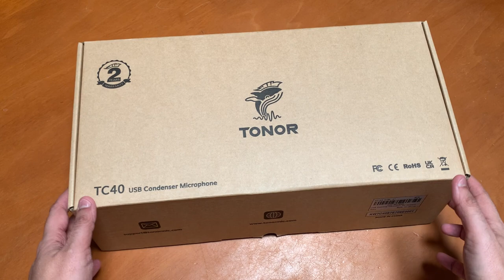TONOR TC40 - MICRÓFONO GAMING PRECIO / CALIDAD INSUPERABLE ¡Y CON MUCHOS ACCESORIOS!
🌐 WEB DE TONOR 🌐

📑 DESCRIPCIÓN 📑

Hoy os traigo un nuevo micrófono de Tonor y se trata del Tonor TC40.

Después de haber probado el TC30 pensaba que Tonor no podía sorprenderme aún más y me ha cerrado la boca. Un micrófono calidad / precio , con muy buen sonido y muchos accesorios por delante. ¿Quieres saber más¿ ¡Quédate!

💲 DONACIONES 💲